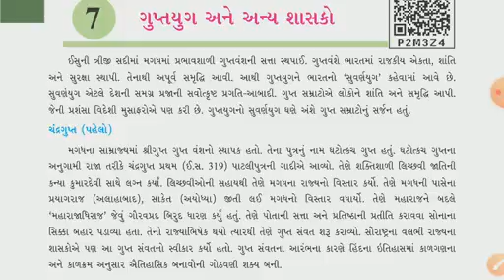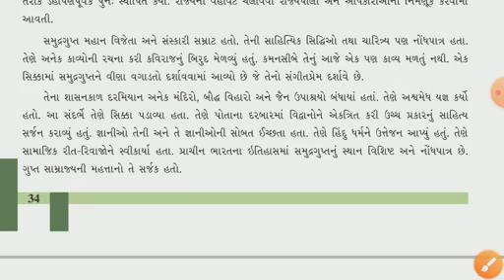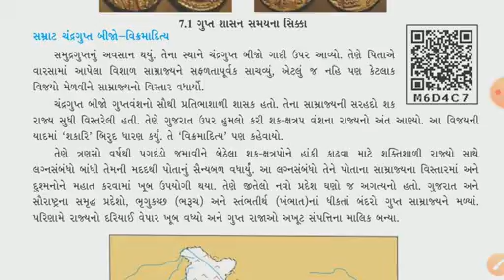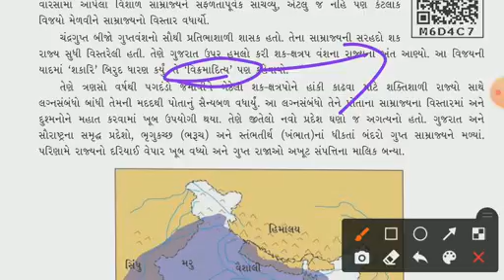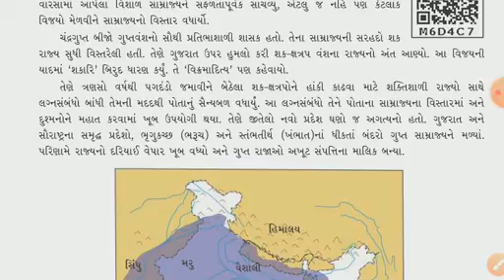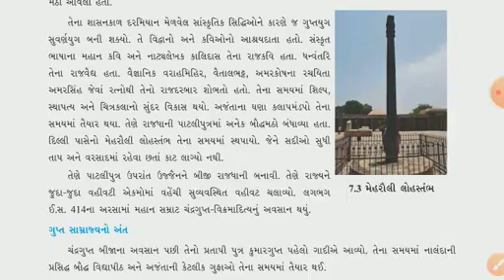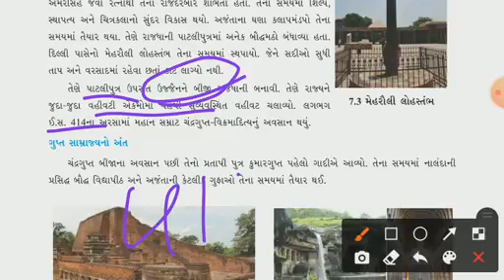std 6 gm sst ch 7(part 1)( sem 2)